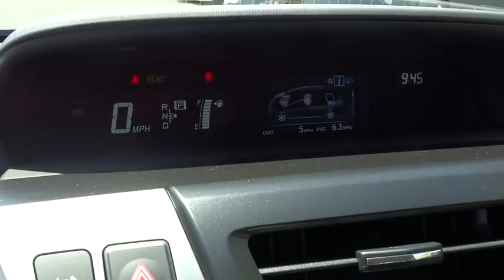2015 Toyota Prius v Las Vegas, Henderson, North Las Vegas, San Bernardino County, NV 00851919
2015 Toyota Prius v
2015 Toyota Prius v Three - Stock#: 00851919 - VIN#: JTDZN3EU1FJ029676

Centennial Toyota
6551 Centennial Center Blvd